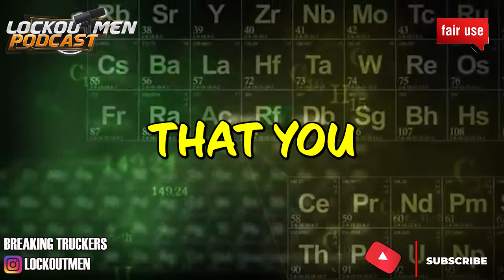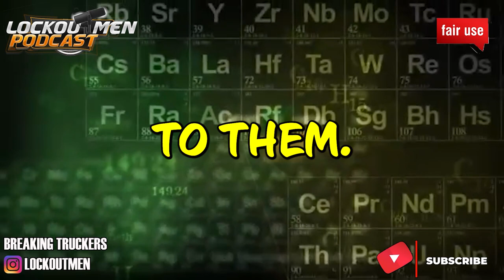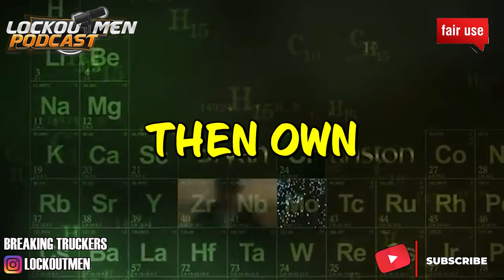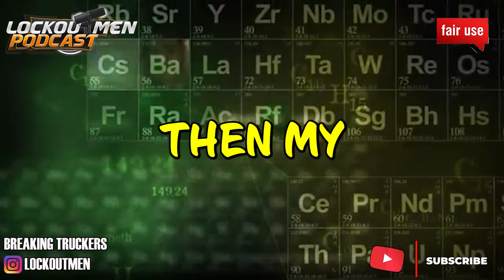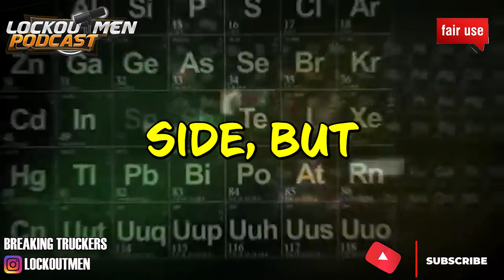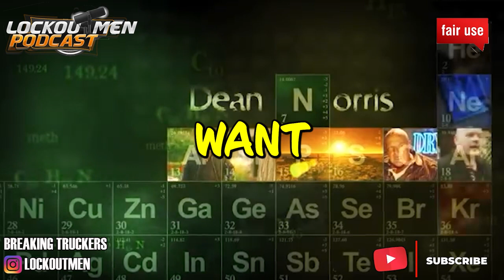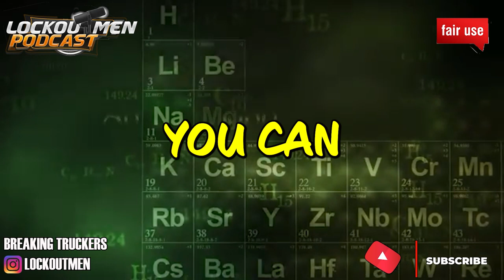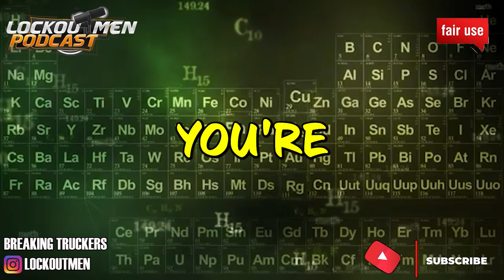I’m Choosing My Loads From The Spot market At A Mega Carrier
In Today’s Episode: I’m Choosing My Loads From The Spot market From A Mega Carrier